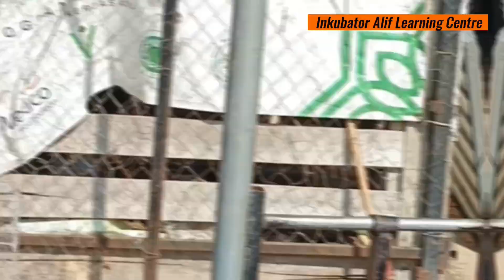PART 3 : Persiapan Lahan Cabe Tanpa Pengolahan Tanah (Pengisian Pupuk si ALIF Pada Lubang Tanam)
Hallo Kawan Alif...
Kali ini mimin berbagi Video Part 3 untuk persiapan menanam cabe tanpa pengolahan lahan. pada video sebelumnya mimin sudah berbagi cara sterilisasi menggunakan larutan H2O2 dengan Konsentrasi 3%...
nah tahapan selanjutnya adalah pengisian pupuk si Alif pada lubang tanam, adapun tujuanya yaitu :
1. Menambahkan unsur hara .pada lahan yang akan ditanami
2. memperbaiki struktur tanah (mengandung microba yang baik untuk tanah)
kawan alif pada penasarankan apa itu pupuk si Alif?
yuk ikutin chenel kami, di part selanjutnya mimin akan berbagi cara pembuatan pupuk si Alif...